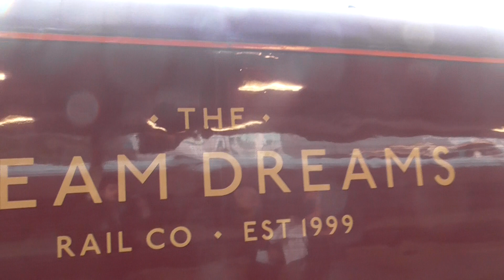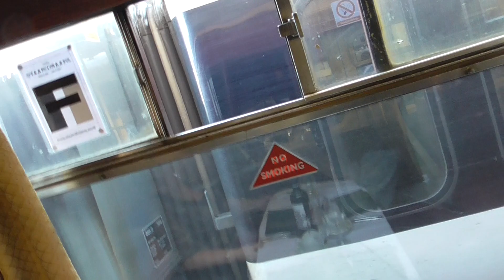Boarding LNER B1 no 61306 Mayflower on The Sunset Steam Express at London Victoria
I went on this steam tour From London Victoria to Chertsey on Tuesday 24th August 2021. And it was great to have a ride on LNER B1 no 61306 Mayflower on that day. And this tour I was on the Premier Dining and I had great time on the Premier Dining on that day. Also it was last one for the year for 2021. So I hope to see move them next year only time well tell.